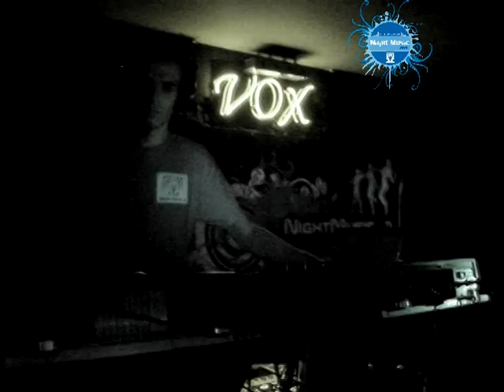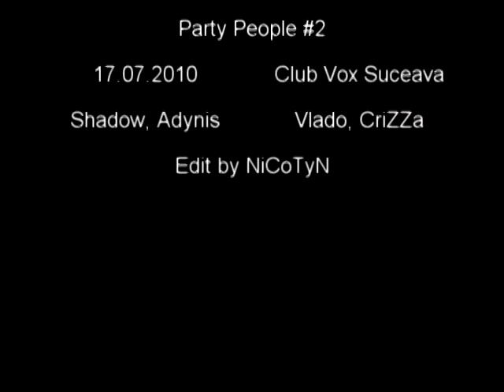[NIGHT MUSIC] - Party People #2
NIGHT MUSIC Party People #2 (17th of July 2010)

Lineup: Shadow (nightmusic.ro/shadow), Adynis (nightmusic.ro/adynis), Vlado (nightmusic.ro/vlado) and CriZZa (crizza.ro)